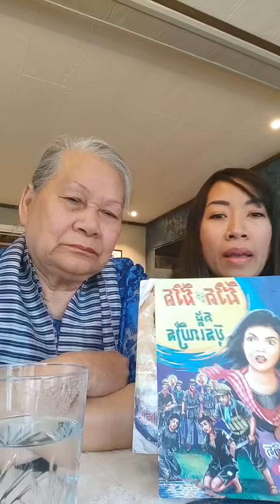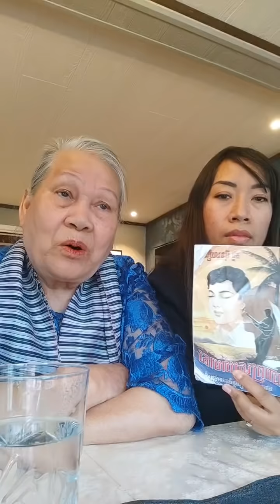ភរិយាកវីគង្គ ប៊ុនឈឿន ប្រតិកម្មខ្លាំងៗចំពោះអ្នកក្រឡៃបទ សែនឈឺចិត្ត (ម្តាយក្មេកមកលេង)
នេះគឺសកម្មភាពឡាយផ្ទាល់របស់លោកស្រី តាត គីមលន ភរិយាកវីគង្គ ប៊ុនឈឿន ចំពោះអ្នកក្រឡៃបទ សែនឈឺចិត្ត (ម្តាយក្មេកមកលេង)